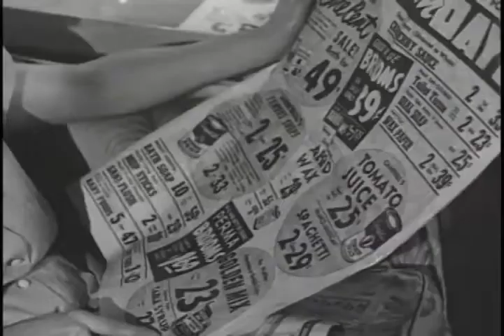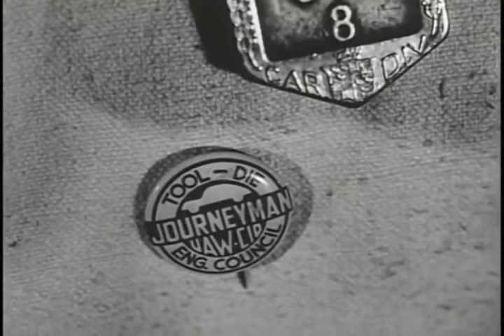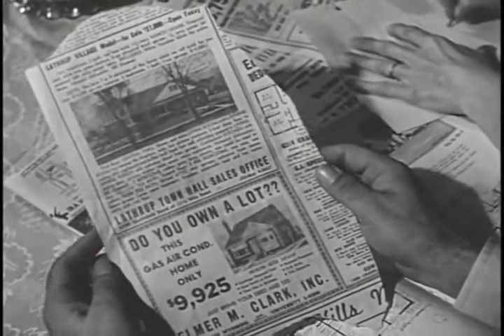American Life In The 1950's IWillie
I Willie Presents American Life In The 1950's! Take A Trip Back Over 70 Years Ago And See What Life Looked Like For The Middle Class American! Can You Imagine In The Next Century Looking Back At 2020!?

IWilllie Dont Know©